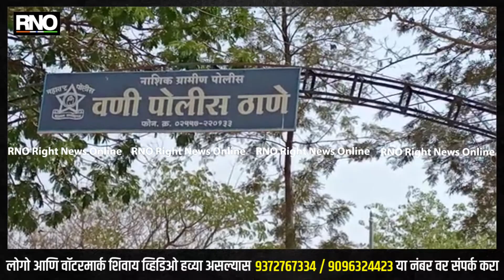NASHIK | वणी ता दिंडोरी येथील मोबाईल चोरुण नेणाऱ्या संशयावरुन आरोपी पोलीसांच्या ताब्यात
वणी पोलीस ता दिंडोरी येथील मोबाईल चोरुण नेणाऱ्या संशयावरुन आरोपी पोलीसांच्या ताब्यात घेतले असुन त्यांच्या कडून सात मोबाईल पोलीसांनी हस्तगत केले आहे .
वणी ता दिंडोरी येथे ८ आक्टोबर रोजी मोबाईल चोरीची तक्रार दाखल झाली होती त्यानुसार   वणी पोलीसांनी सिसीटीव्हीच्या माध्यमातून तपासाचे यंत्र फिरवली असता दोन संशयीत ताब्यात घेवून त्यांची कसूनचौकशी केली असता त्यांच्याकडे सात मोबाईल हस्तगत करण्यात आल्याचे तपास अधिकारी पीएसआय रतन पगार यांनी बोलताना सांगितले .

बाईट -पीएसआय रतन पगार कसबे वणी